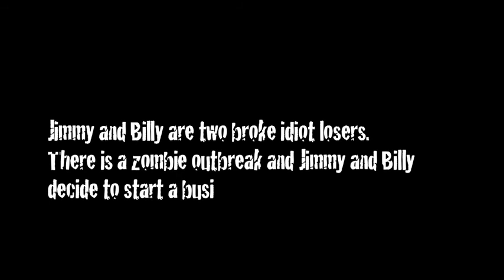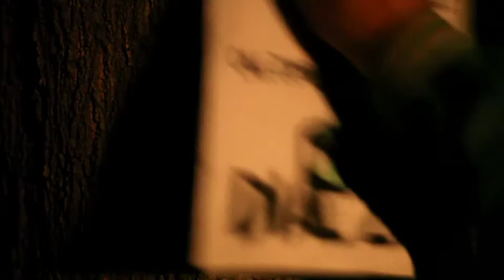ZOMBIES INCORPORATED AT OCTOBER CHILLER 2013